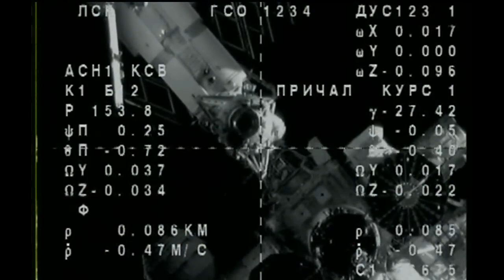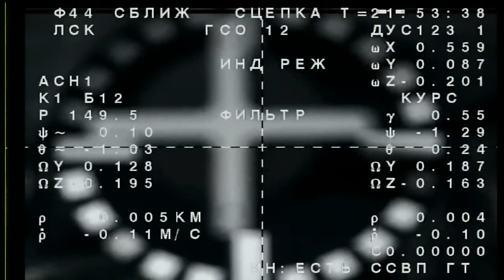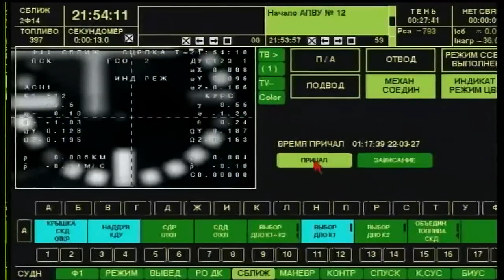dayinthelife dailylife wash hair tutorial vlog hairtutorial